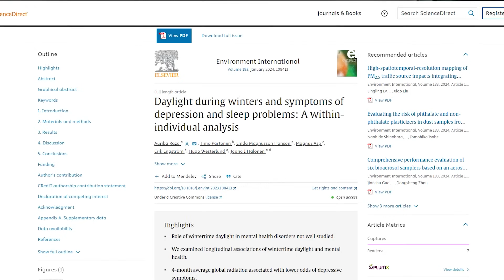Everyone needs this one Vitamin, but fails to get enough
Vitamin D is essential for bone health, immune function, and reducing inflammation. Despite ample sunlight, 70% to 90% of Indians are vitamin D deficient due to limited sun exposure, darker skin pigmentation, dietary habits low in vitamin D, and increasing urbanization. Addressing this deficiency requires promoting sun exposure, vitamin D-rich foods, and supplementation.

To get a proper balanced nutritional plan, please fill out this form and my team will get in touch with you